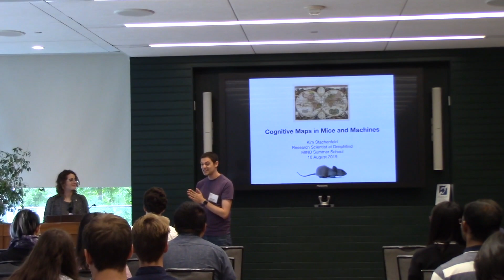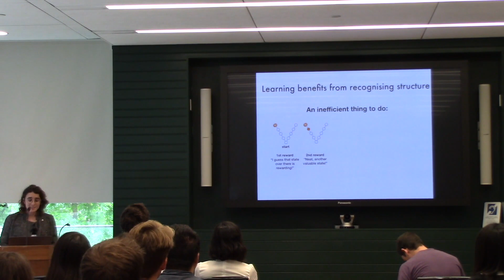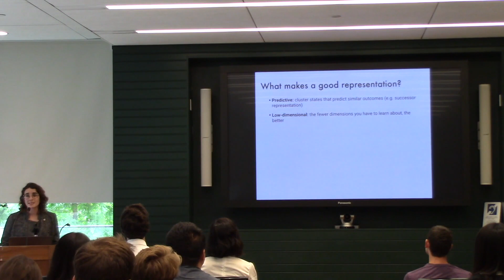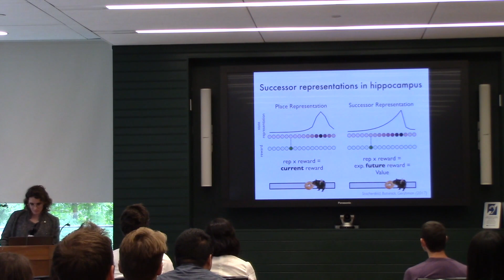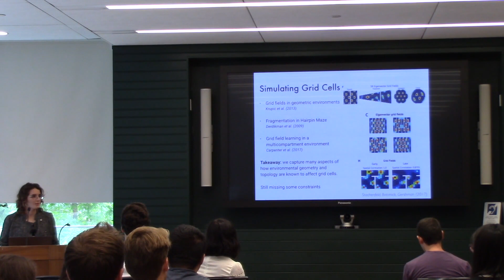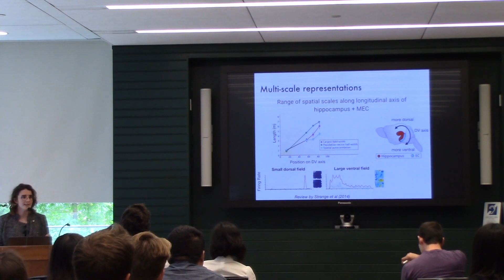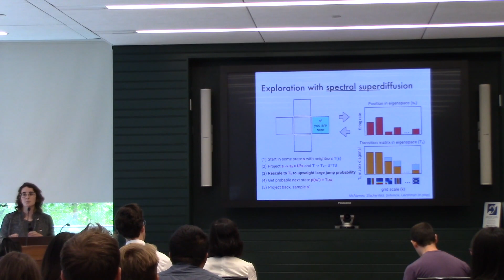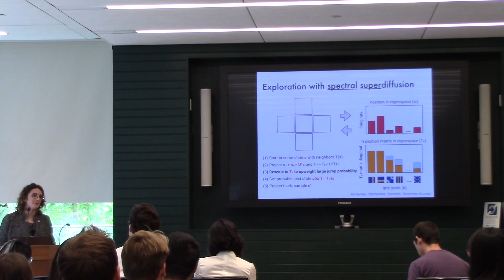[MIND 2019] Kim Stachenfeld: Cognitive Maps in Mice and Machines